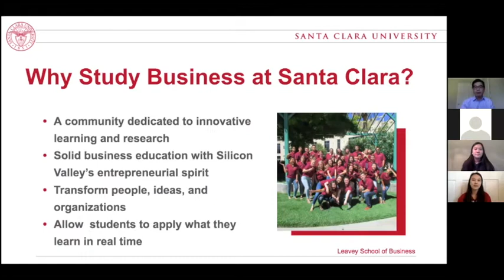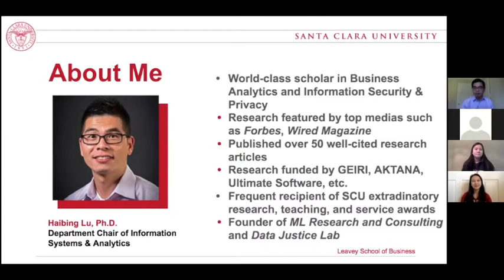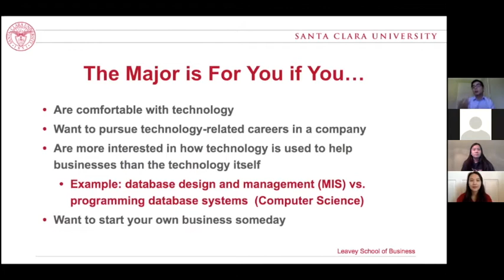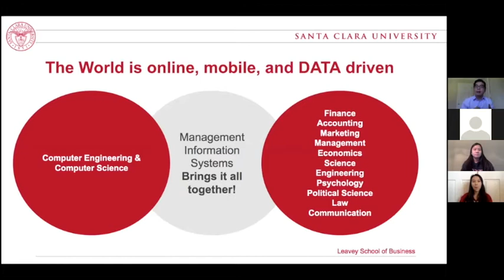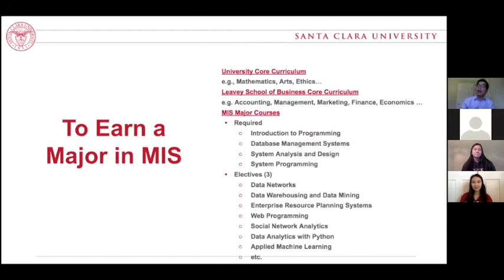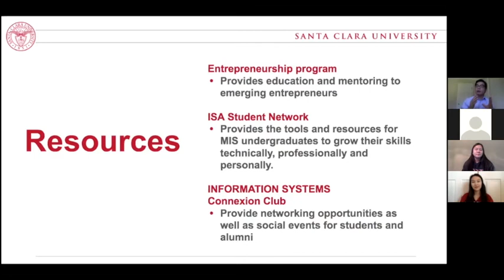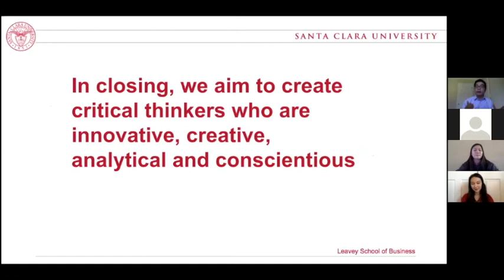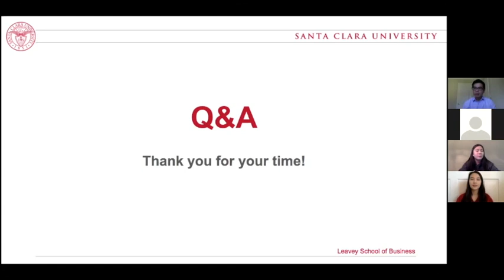Information Systems & Analytics at SCU - Open House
Information Systems and Analytics (ISA) is an interdisciplinary department that considers how technology can facilitate business decisions to guide organizations to success. Our curriculum focuses on the intersection of areas like big data and business intelligence and combines theory, strategy, and hands-on experience. Department chair Haibing Lu, current student Ann, and recent grad Kristen share about the curriculum, faculty, post-graduate options, and more.